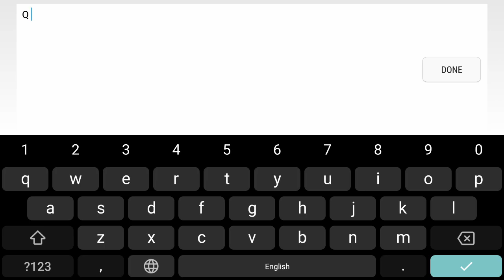Q breakZ by Me (DolgoonBn)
Q breakZ by Me (DolgoonBn)  level ID: 80951452 so hard  verified olon mobile